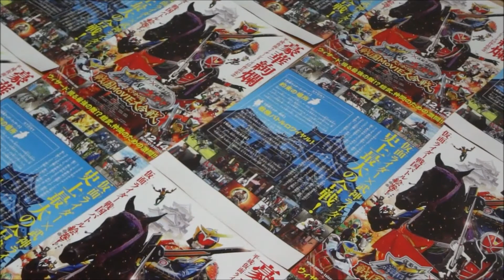仮面ライダー×仮面ライダー 鎧武&ウィザード 天下分け目の戦国MOVIE大合戦 (B)(2013) 映画チラシ ドライブアームズ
●仮面ライダー×仮面ライダー 鎧武&ウィザード 天下分け目の戦国MOVIE大合戦 B 映画チラシ 仮面ライダー鎧武 ドライブアームズ
2013年12月14日公開
白石隼也
佐野岳
小林豊